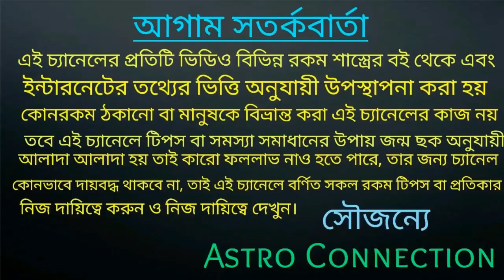মহা শিবরাত্রির দিন সাড়ে সাতি ও ঢাইয়া থেকে মুক্তির উপায়-বীজ মন্ত্র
মহা শিবরাত্রির দিন সাড়ে সাতি ও ঢাইয়া থেকে মুক্তির উপায়।

যারা অনলাইন আমার কাছে কনসার্ট করতে চানতারা নিচে দেওয়া হোয়াটসঅ্যাপ নাম্বারে যোগাযোগ করুন।